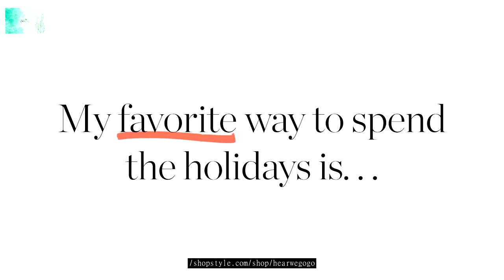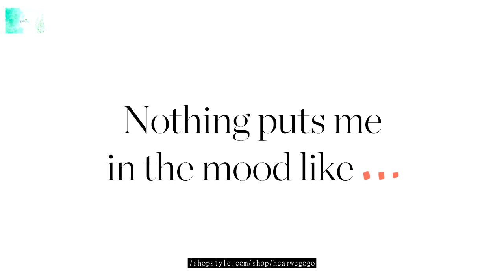J Crew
For purchasing the product kindly visit my online store through links given below: